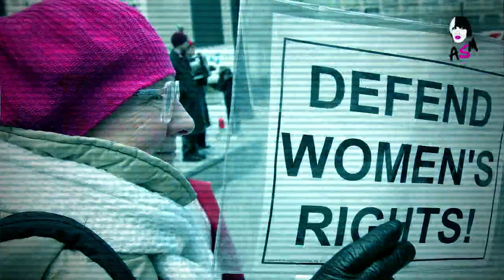Aleksandra Sladjana Milosevic - Legalize Freedom [Live 2011]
Released in yr. 2000. off of "ANIMAL TESTED" CD, Great Britain
New version video edited in yr. 2011.

Music, lyrics, arrangement: Alexandra Sladjana Milosevic
Video director: A. Sladjana Milosevic/Darko Kamarit/Nikola Vukanovic
Video editing: Nikola Vukanovic
Album: Animal Tested, Wastelands Unlimited UK

LEGALIZE FREEDOM

The rich are taking all they want
They give you freedom they don't need
You bow down so low you kiss your own butt
You re miserable, so spendable

They trigger your lust to tempt your soul
Blindfold you to blank nothingness
You're a dabbling machine with a toxic mind
An organic bomb ready to explode

Legalize freedom
Legalize freedom

Watch out man not to tell the truth
Cause the "truth" belongs to them
If this is the right place, then I'm in a wrong world
But I decide who I serve
Do you?

Perpetual war, for perpetual commerce
Filth, greed, hypocrisy, for perpetual slavery

God is free, and so are we
Can't you see, how easy it can be

Legalize freedom
Legalize freedom

Freedom means to be free
to decide
what freedom means to you...

Zabranjeno je svako kopiranje video i/ili audio snimaka i postavljanje na druge kanale bez pisane dozvole autora, kao i svako korišćenje bilo kog segmenta ovog dela ili u celini.

Any copying of video and/or audio recordings and posting on other channels could be allowed only by a written permission of the author, as well as any use of the segments or complete video and/or audio recordings is prohibited.